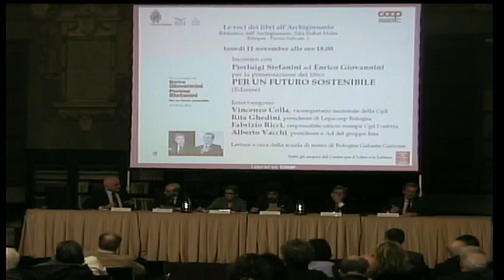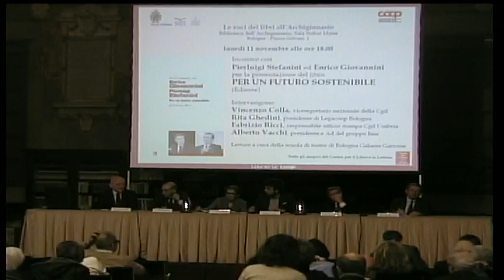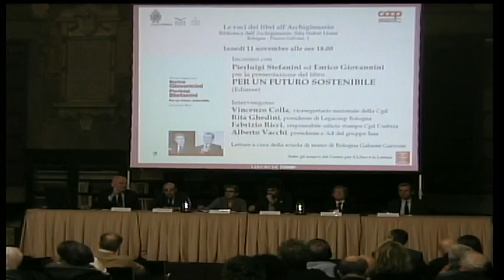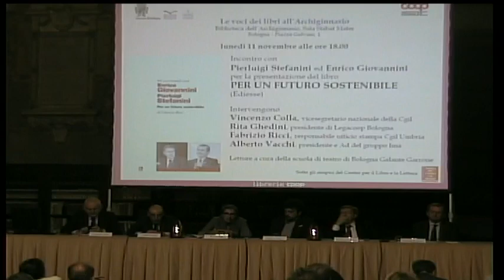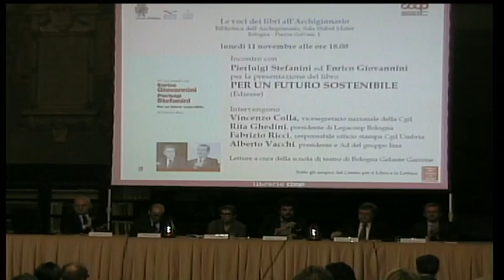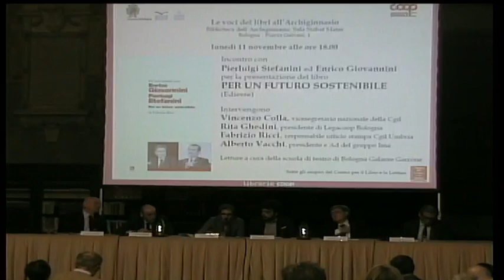Incontro con Pierluigi Stefanini e Enrico Giovannini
per la presentazione del libro Per un futuro sostenibile (Ediesse)
Intervengono: Vincenzo Colla, Rita Ghedini, Fabrizio Ricci, a; Alberto Vacchi